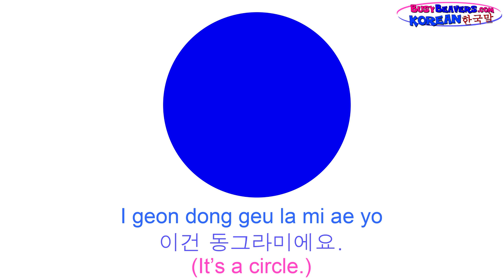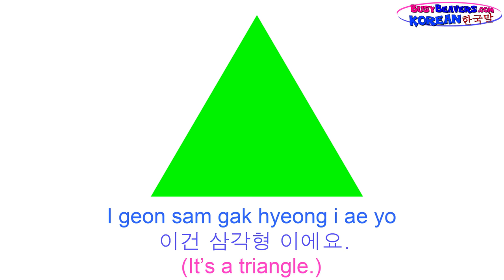"Shapes Lesson" (Korean Lesson 06) CLIP - Learn Easy Shape Names, 동그라미, 세모, 네모, 모양, 한국말로 모양 배우기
Learn the Korean (한국말) Words for Circle, Square, Triangle & More with this Fun Korean Speaking Video. Kids will have Fun Speaking Along and Interacting with Our Easy Korean Learning Series.

The most important words to Learn in any New Language are ones you will use most often - Self Introduction, Numbers, Colors, Shapes & Simple Actions.

Busy Beavers Language Learning Videos follow a Basic Curriculum of Fundamental Vocabulary while slowly building Phrases & Sentences.

Our videos take the same approach to Learning a New Language that a Baby takes in the real world. We listen and repeat until our brain solves the Language Puzzle.

Imagine if you could play 5 Instruments - Piano, Guitar, Violin, Bass & Drums. How cool?

What if that was with Languages?

Think of the rich life you would live & all the possibilities of meeting New Friends Online or through Travel.

Don't be afraid of trying to Learn a Foreign Language. Try Speaking Along with our Videos.

Follow Us

SHOP

Download